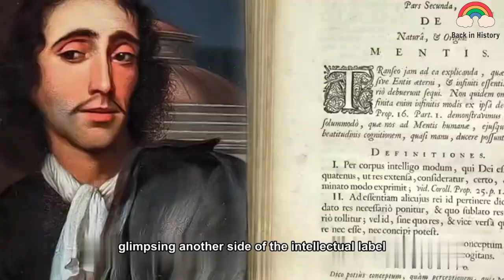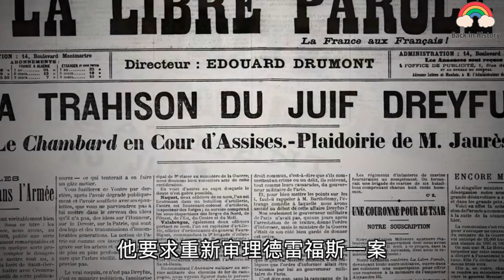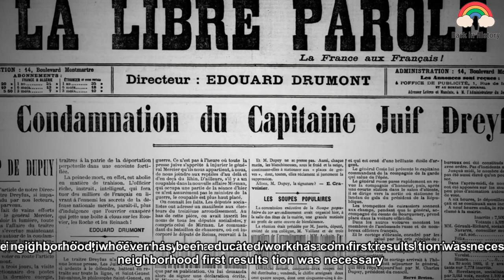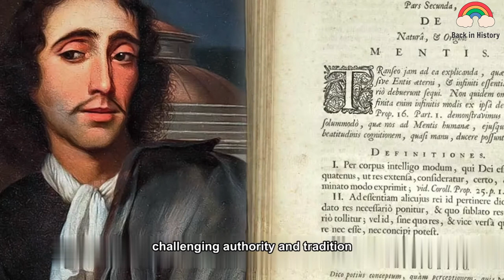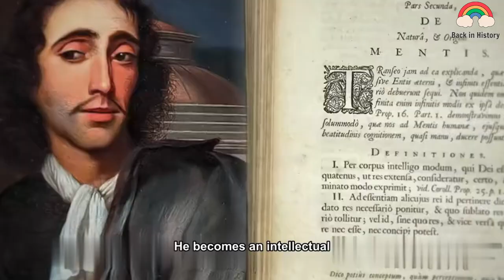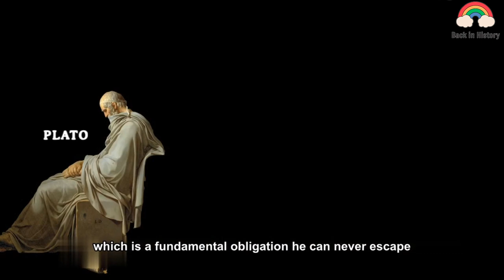What is a real intellectual?